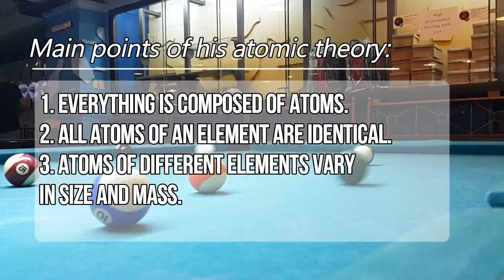Billiard Ball Model - John Dalton by B3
A short educational video done by the B3 group (Riverside College SHS students, grade 11) about John Dalton’s atomic model that helped shaped and structured the study of atoms throughout history.

This video is made for our major PT in General Chemistry.

Members in the video:
Alijah Abigail Jayme
Zeirah Quires
Ariana Besana
Dyan Dacudag
Stephanie Caballero
Hannah Macainan (one of the videographers and editors)
Caryll Villanueva
Pentrexyl Composa